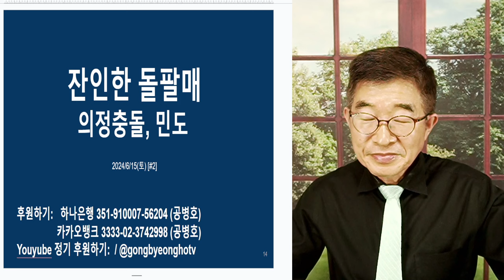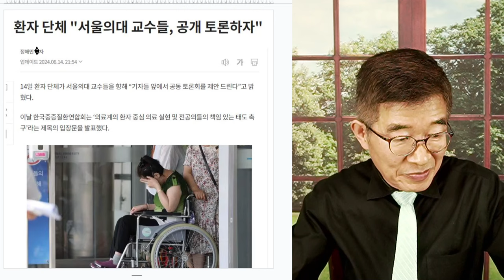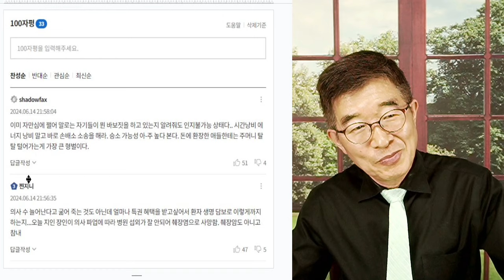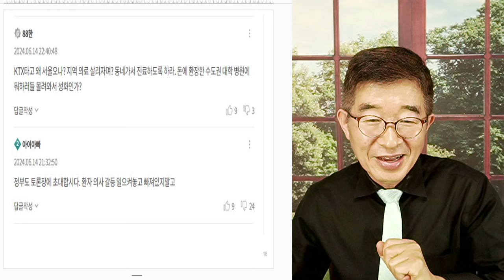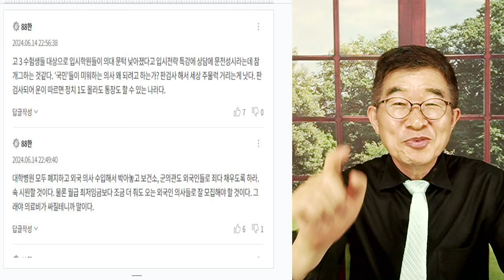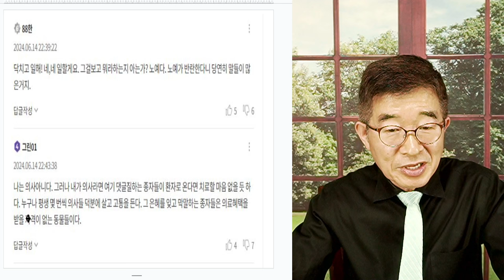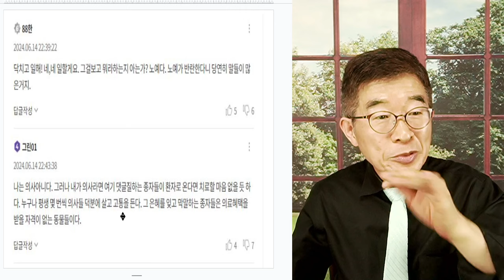잔인한 돌팔매 / 의정충돌, 민도 [공병호TV]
Bitcoin : 3MTW849AkP2ftLeSK2teZHMmzLu7Z83s9U